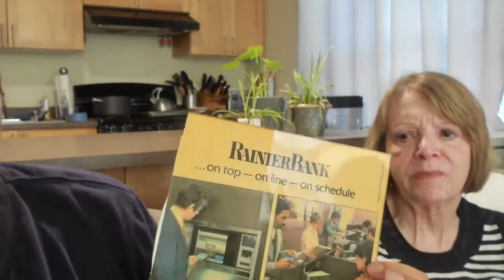The Truth About OnlyUseMeBlade's Dad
🔴 You're watching @oumb2930